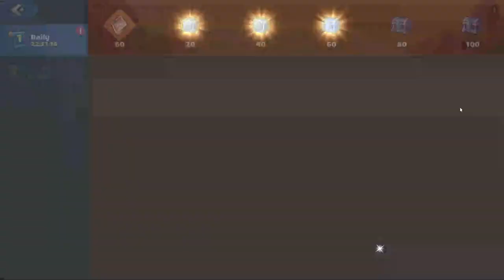Let's Start Again With Top Might Power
MNS Mighty Party
MNS Gaming
MNSgaming#2028
Mighty Party is a fast-battle and tactical card online RPG, developed by Panoramik
Inc.
It’s very simple and addictive – one tap to put the fighter onto the battlefield
.It can reveal all your tactical skills – define opponent’s weaknesses and play heroes who can absolutely change situation on the battlefield and bring you top place in rankings!
Free To Play
On Steam
The Game Recorder :- Geforce Experience
THE LAPTOP :- DELL G3 3590